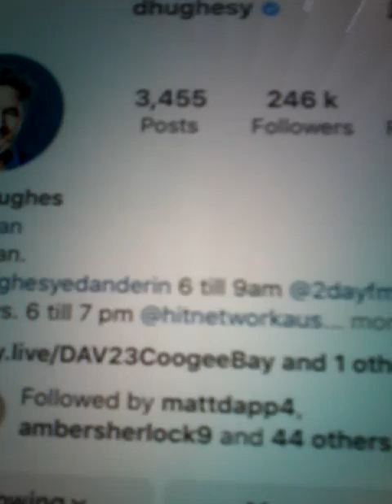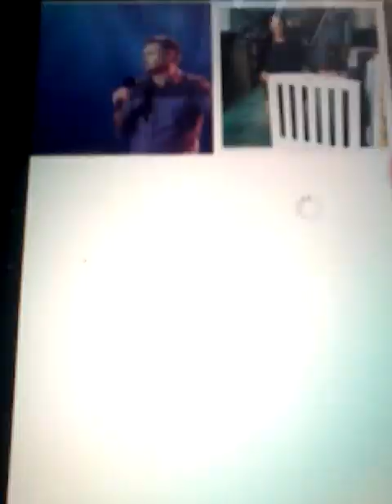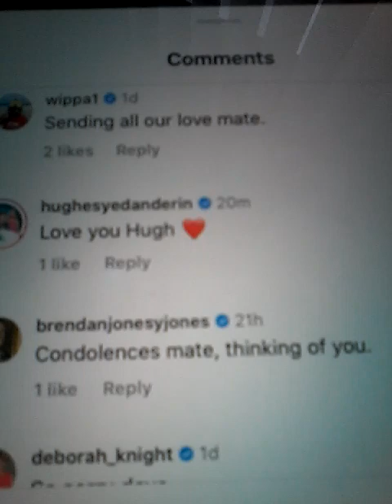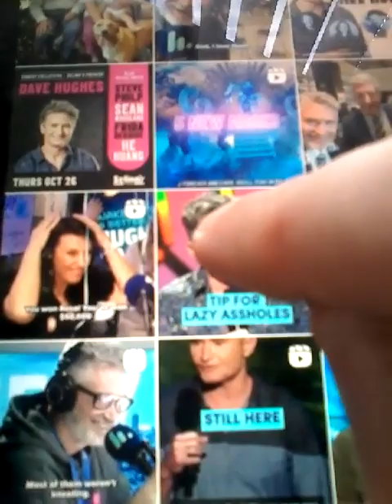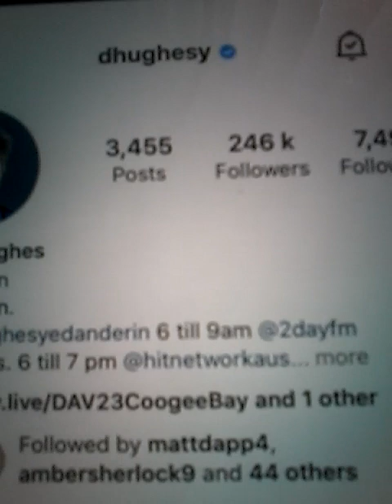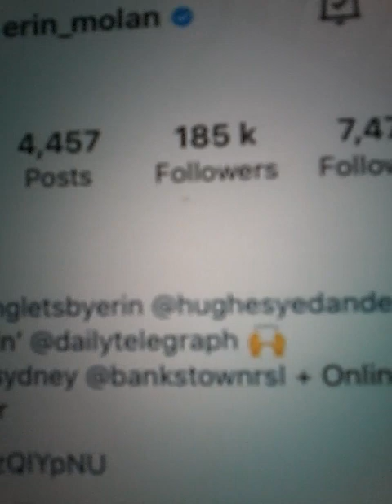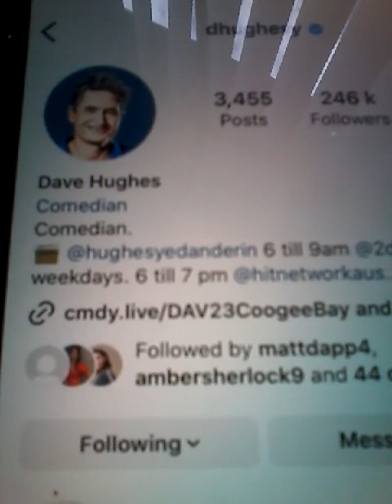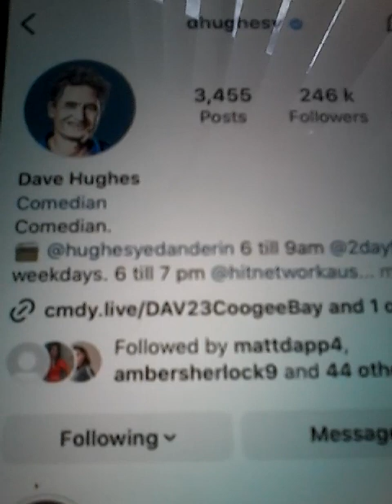@@2023 OCT DAVE HUGHESY COMEDIAN FUNNY FOLLOWING ME CLIPS INC ERIN FOLLOW INC LIKED COM REP ON OCT